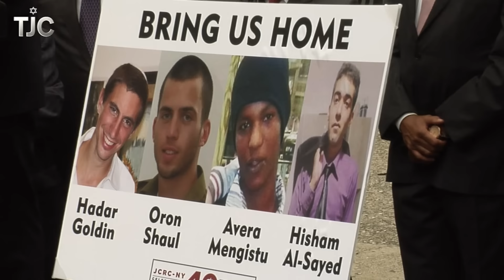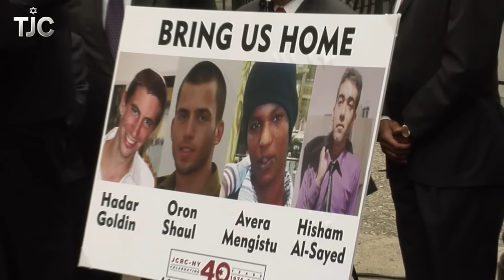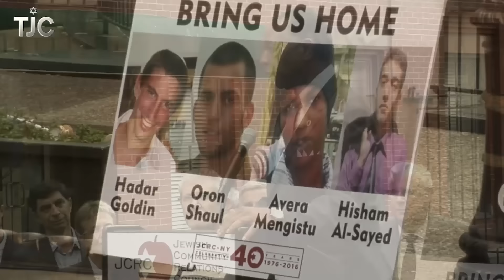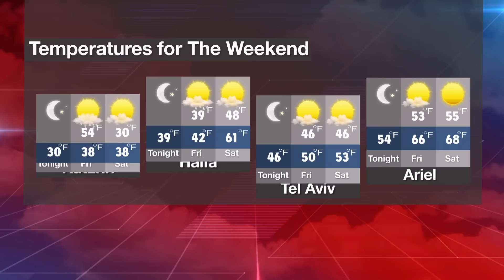Your News From Israel - Sept. 22, 2016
Israel boosts security as the newest wave of terror continues, the family of a fallen Israeli soldier fight to get his body back from Hamas, and Israel is set to make its mark at the world baseball classic.